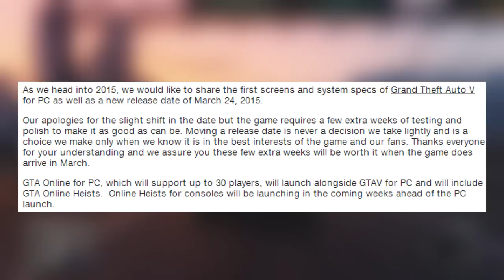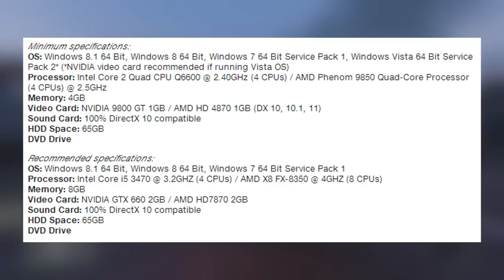GTA 5 PC RELEASE HAS BEEN DELAYED - NEW Release Date, Minimum Specs, HEIST DLC & More! (GTA 5 PC)